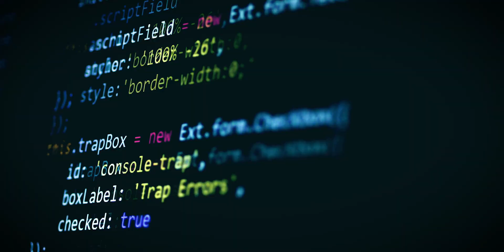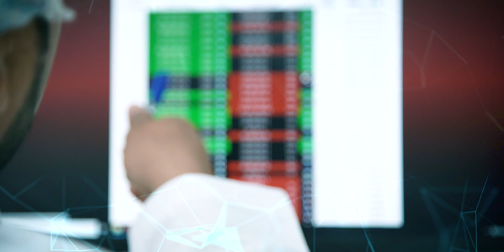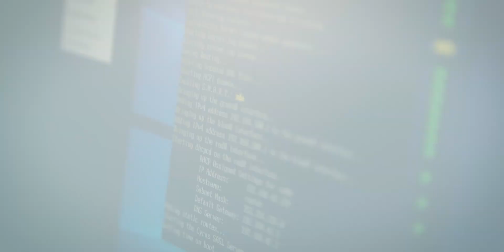أكاديمية الامن الإلكتروني المتقدم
أول أكاديمية في السلطنة مختصة بتقديم التدريب في مجال الأمن الإلكتروني